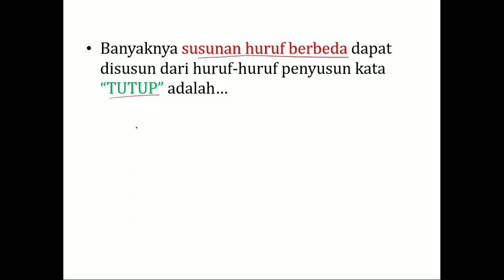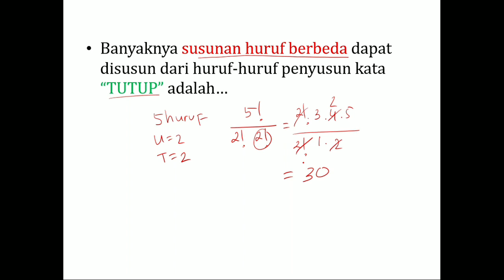Latihan Soal Permutasi Unsur yang Sama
Latihan dan bahas soal permutasi dari beberapa unsur yang sama.